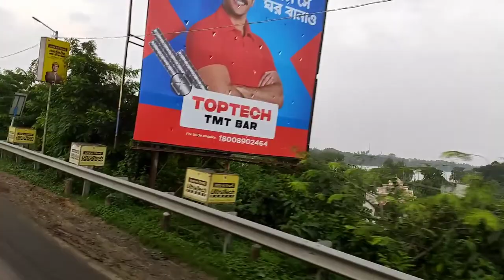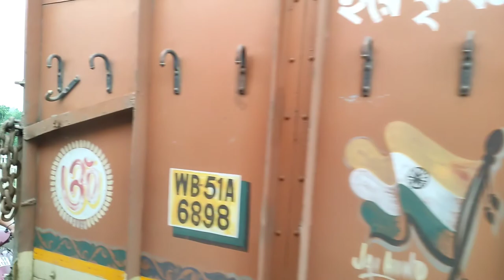Ramendra Sundar Trivedi Setu// রামেন্দ্রসুন্দর ত্রিবেদী সেতু Berhampore, Murshidabad